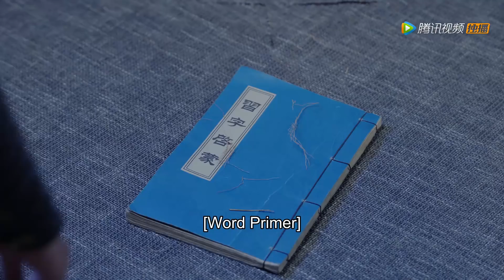【九州天空城S2 Novoland: The Castle in the Sky S2】EP14 Clip 夫子镜子有奇用竟可以与好友视频聊天，这是什么宝贝神器啊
▶共34集，3月22日首播，每周日至一更新2集。
▶主演：徐正溪，王玉雯，李沐宸，王子奇，柴格